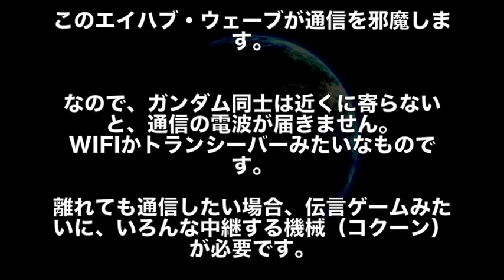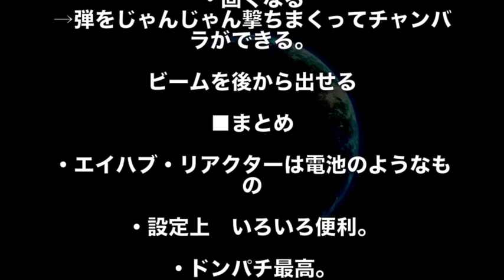【ガンダム】「なぜMSがわざわざ接近して殴り合う？」エイハブ・リアクターが分かれば鉄オルは２倍面白くなる！ （鉄血のオルフェンズ考察）